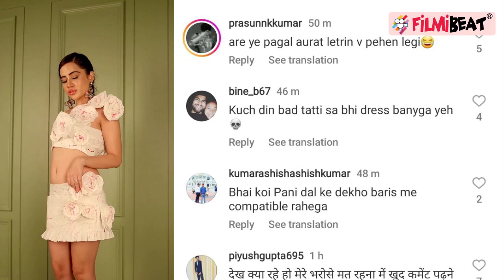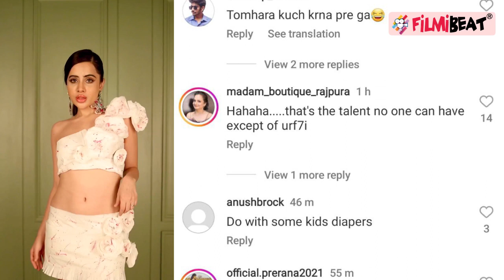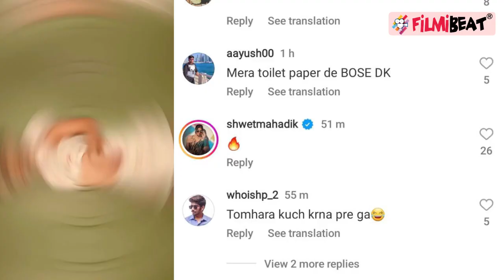urfi javed new look |Toilet paper 👗🥻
Urfi Javed New Look" is a YouTube channel dedicated to showcasing the stunning transformations and makeovers of the popular Indian actress and model Urfi Javed. On this channel, you can expect to see Urfi experimenting with a range of new looks and styles, from glamorous red carpet looks to bold and edgy makeup and hair looks.

With her infectious personality and innate sense of style, Urfi Javed is sure to inspire and empower viewers to try new looks and embrace their unique sense of fashion and beauty. Whether you're a beauty enthusiast or simply looking for some fun and creative inspiration, "Urfi Javed New Look" is the perfect destination for all things fashion and beauty.

I